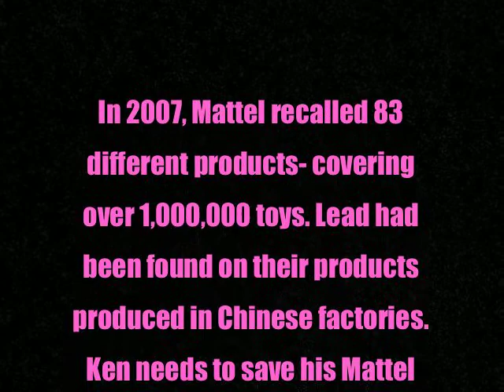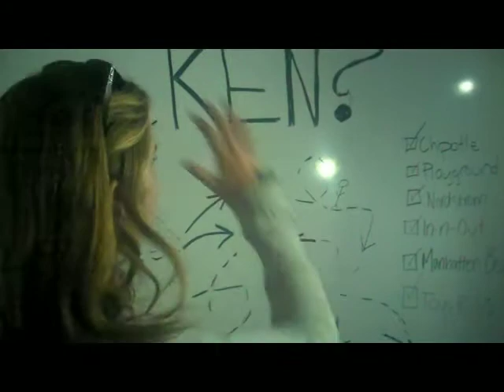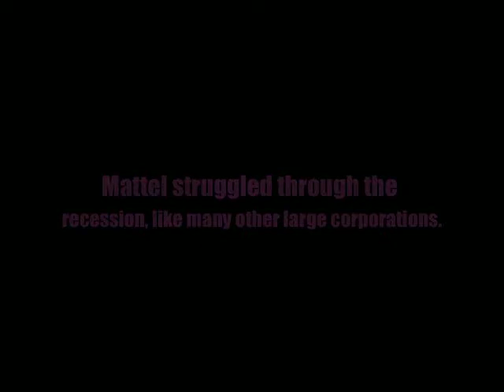Sweeney Accounting Project- Mattel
Accounting 280 presentation of Mattel Inc. Group Members: Annie Edwards, Will Morrow, Christina Suriadjaja, Joshua Kong, Kristen Santero, Michael Lim, and Shakun Khanna